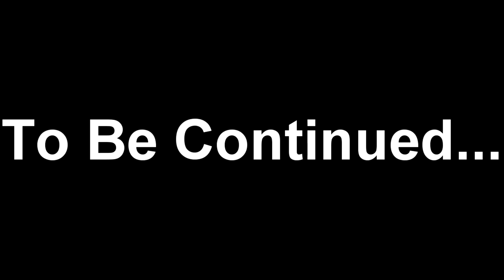Fallout 76 | Featuring ZombiesGoNomb and KneecapNeely | The Adventure Begins!!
Today we are joined by ZombiesGoNomb and KneecapNeely! I will have to say we had tons of fun and the multiplayer of this game is pretty well off!!